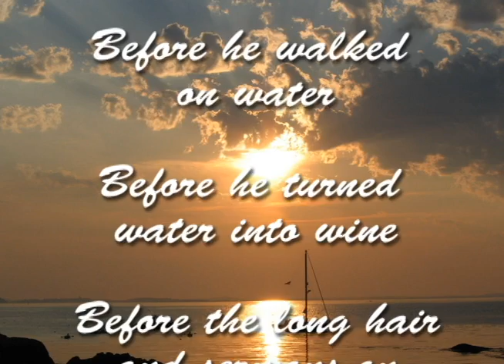Jesus in India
Jesus in India by Lloyd Suh begins Jan 25th. Video by Julia Lowrie Henderson, Music by Ryan Ross Smith and Power Player (ryanrosssmith.com, powerplayer.bandcamp.com, ashedfullofpolaroids.tumblr.com)

by Lloyd Suh
directed by Daniella Topol
with Bobak Bakhtiari, Jessica Lynn Carroll, Damon Daunno, Mahira Kakkar, and Jomar Tagatac